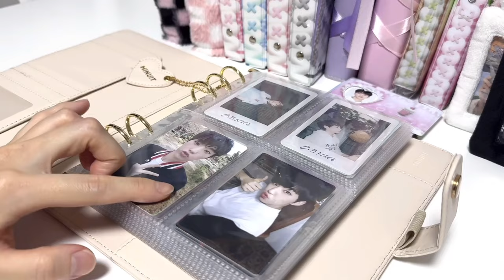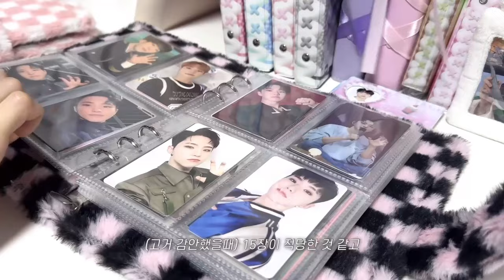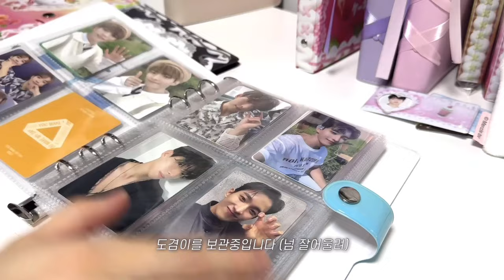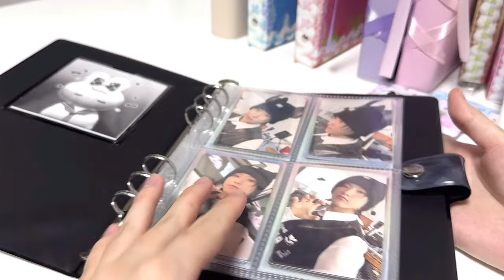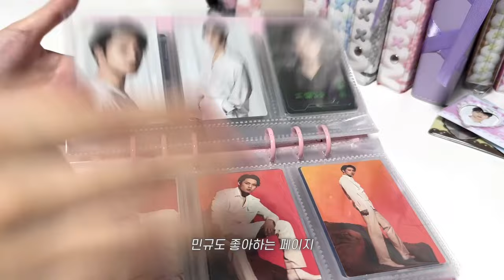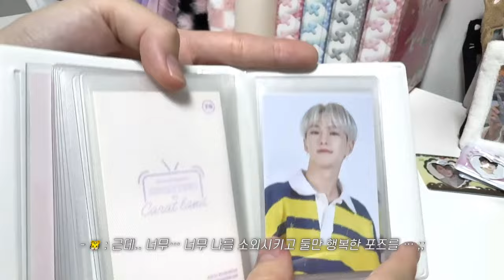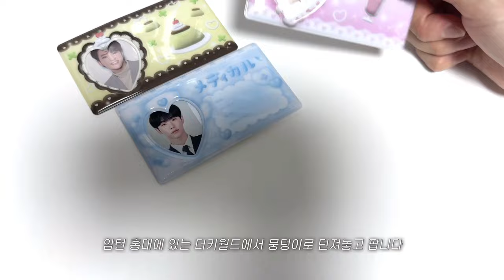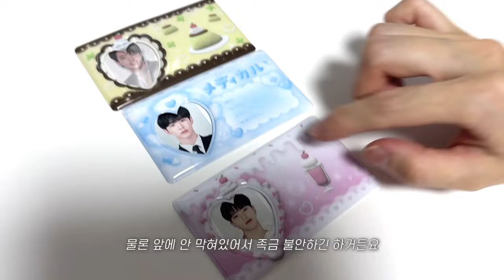[캐럿로그] 자매캐럿의 바인더 소개 2탄 | 바인더정리 | 세븐틴 산리오 포카홀더 | 캐럿 브이로그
저번 바인더 소개 1탄에 이어서 2탄으로 돌아왔습니다 !

이번에는 새로운 바인더와 털 포카홀더를 데리고 왔습니다요
아래 구매처 링크와 가격을 첨부하니 참고해주시고
궁금한 점 있으면 댓글에 남겨주세요 !!
최대한 빠르게 답변드리겠습니다 💖🩵

그럼 오늘도 영상 봐주셔서 감사드리구
다들 행복한 주말되시길 바래요 🫶🏻
🍥 구매처

1. 미뉴잇 마카롱 바인더 6공 다이어리 A5 커버 (크림)
25,000원 → 20,900원

2. 무브온투 A5 뽀송바인더 (핑크화이트, 핑크블랙)
18,900원 → 13,980원

3.  앨리스 리본 포카바인더 6공 (핑크,보라)
20,000원 → 12,900원 (무상제공제품)

4. 토끼지킴이 A5 6공 바인더 (딸기케이크, 크림소다, 생일케이크, 피치)
20,000원
*데일리덕/토끼지킴이 스마트스토어 - 현재 품절

5. 토끼지킴이 1단 포커홀더 (딸기/푸딩)
13,000원

* 본 영상은 무상으로 받은 제품을 포함하고 있습니다.